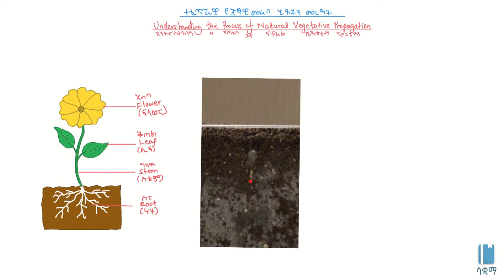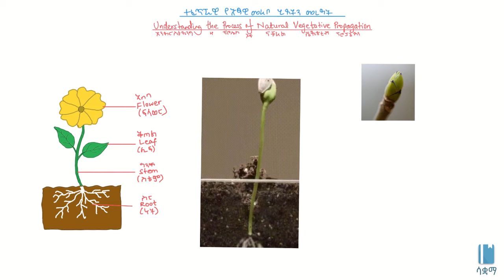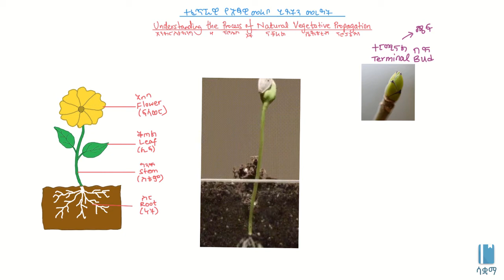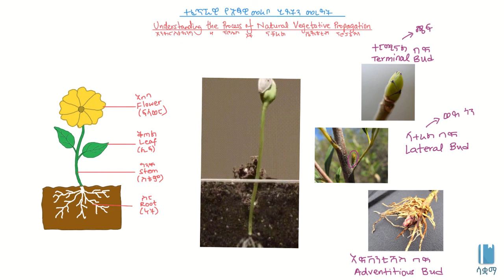Understanding the Process of Natural Vegetative Propagation/ተፈጥሯዊ የእፃዊ መራቦ ሂደትን መረዳት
This Video is about Understanding the Process of Natural Vegetative Propagation in Amharic, it is based on chapter 4, grade 7 Biology. The academic videos published under SAQUAMA (Education for Ethiopia) are in line with the Ethiopian Curriculum.

ይህ ቪዲዮ  ተፈጥሯዊ የእፃዊ መራቦ ሂደትን ለመረዳት  በአማርኛ ቋንቋ ግንዛቤ የሚሰጥ ነው ፣ የተሰራውም በ 7 ኛ ክፍል ባዮሎጂ  ምዕራፍ 4 ላይ ተመስርቶ ነው፡፡ በሳቋማ (ኤጁኬሽን ፎር ኢትዮጵያ) ስር የተለቀቁ የቀለም ትምህርት ቪዲዮዎች ከኢትዮጵያ ሥርዓተ ትምህርት ጋር የሚስማሙ ናቸው።